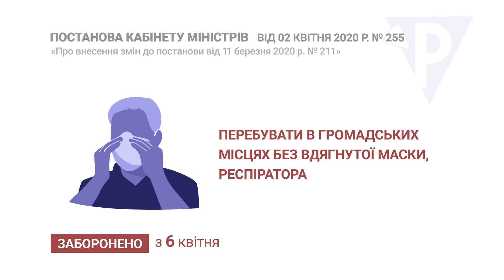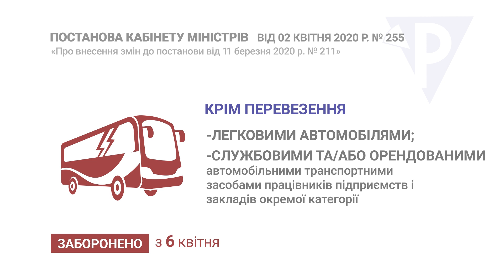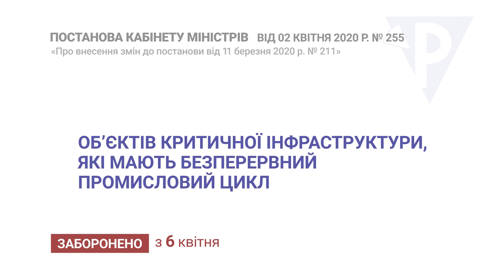Заборонено з 6 квітня